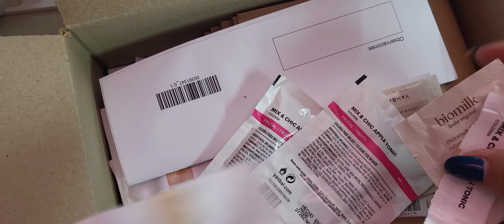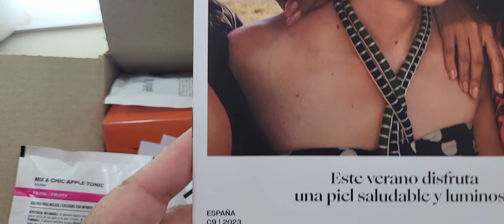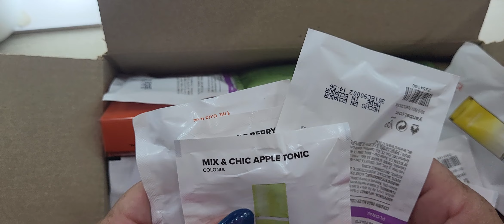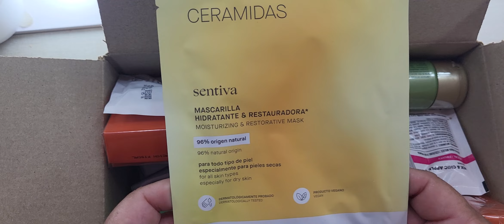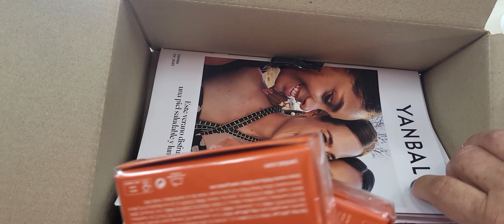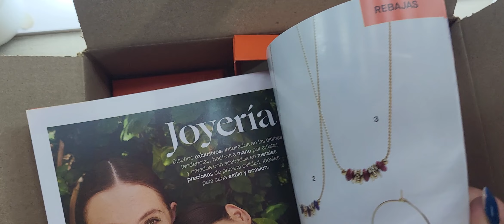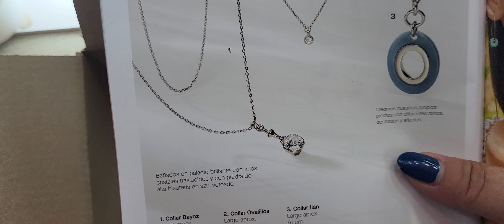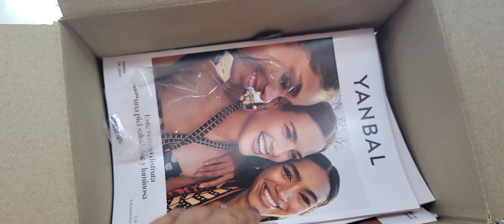Unboxing C8 Yanbal España, hay muchas novedades.. Dale like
hola soy Ana Gudelia Montaño y pertenesco a.la Comunidad de mujeres Poderosas de Yanbal que ayudamos a cambiar vidas

si deseas puedes contactarme al 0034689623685 toda la comunidad Europea